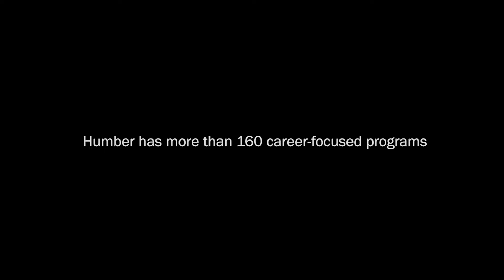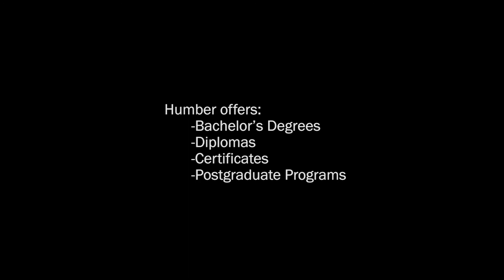Why Study at Humber? Student from Ukraine Explains (Ukrainian with English Subtitles)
Valeria Remizova, Humber student from Ukraine shares her experience at Humber College.